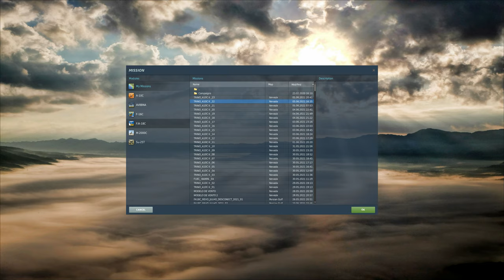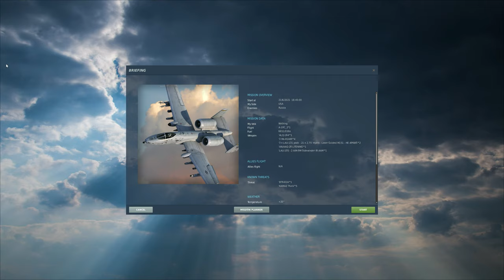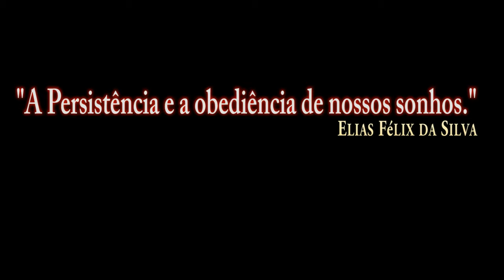DCS World:A-10CII TanKKiller_MK-82 AIR/PT-BR_VÍDEO 1631